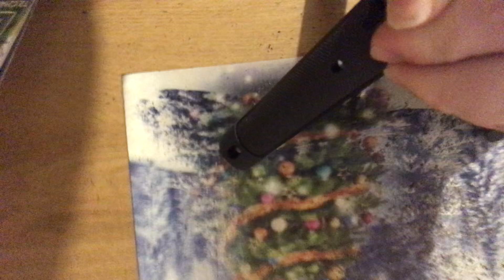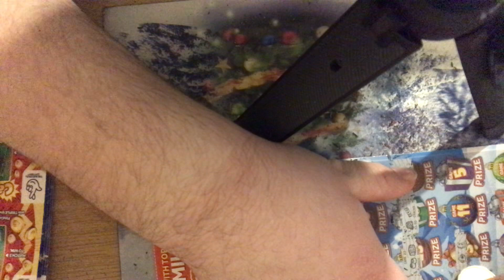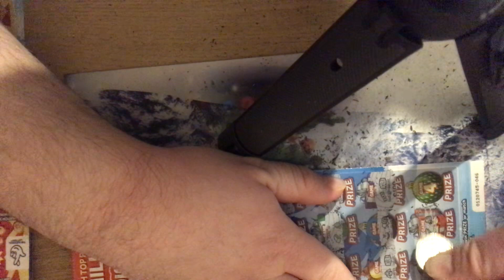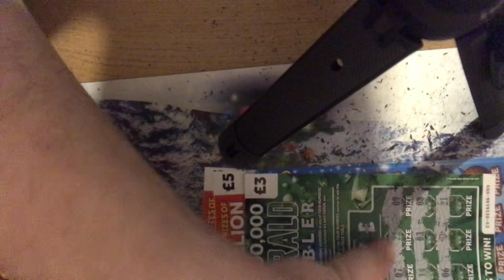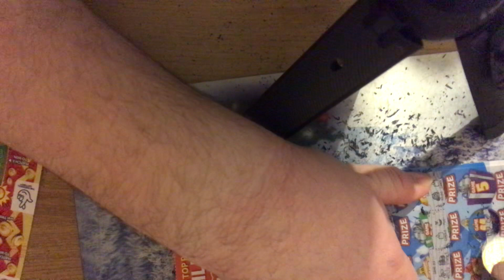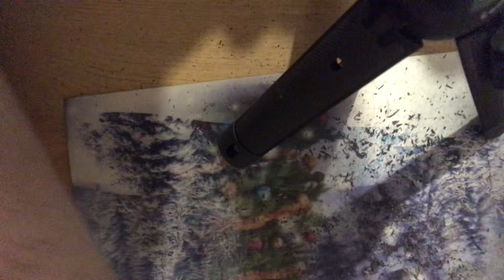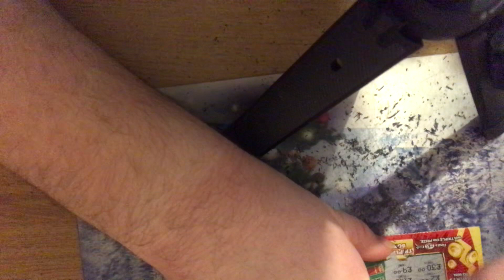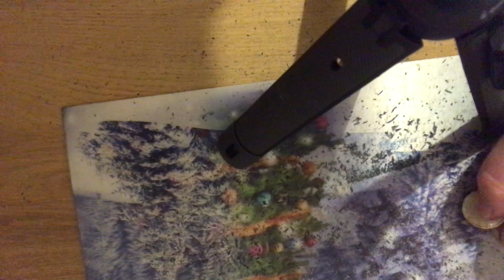Scratchcard advent series 3 like and subscribe thanks for watching everyone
Scratchcard winners